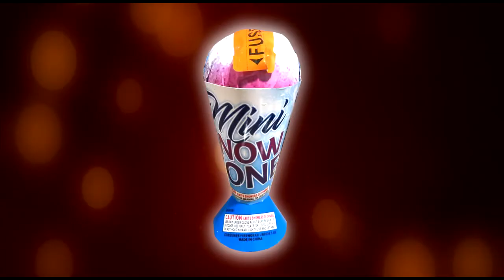Mini Snow Cone